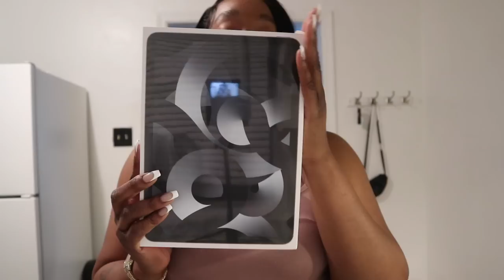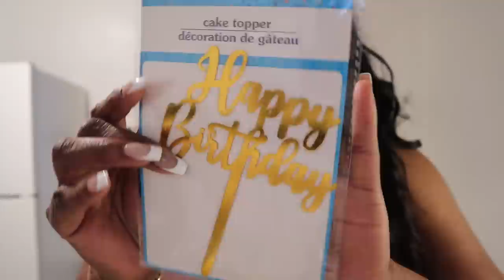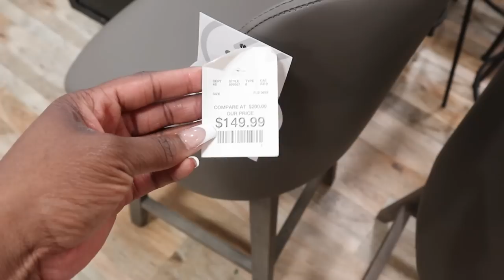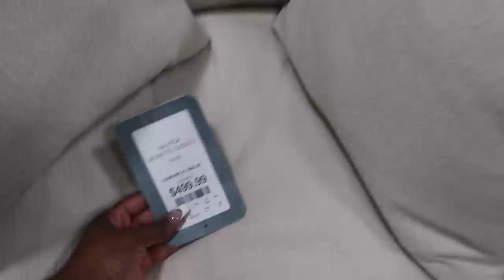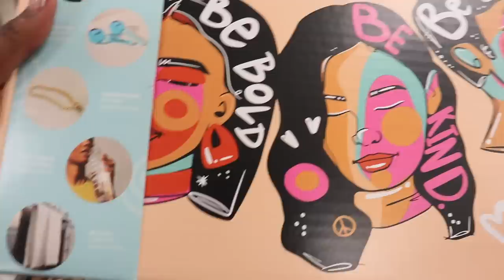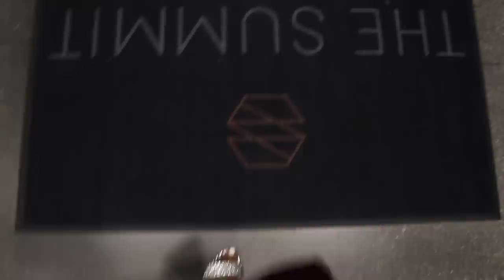WEEKLY VLOG! DECORATE WITH ME |LUXURY HOTEL ROOM TOUR | BIRTHDAY ROAD TRIP | ROMANTIC DINNER + More!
Hey loves and welcome back to the channel Hope you all enjoy todays video.